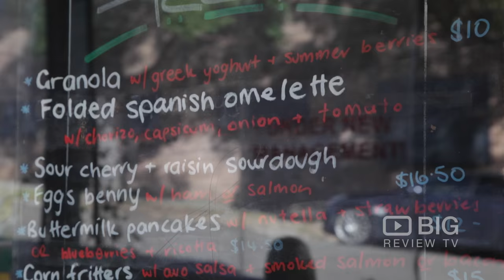Grumpy Bean Cafe a Cafe in Sydney serving Coffee and Burger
Grumpy Bean Café is committed to providing you a range of freshly-prepared and tasty breakfast, lunch and dessert. Serving you quality coffee (using locally wood roasted 100% Arabica beans) and a range of delicious home-made dining.

Grumpy Bean Cafe
2 Hubert Street Leichhardt NSW Australia 2040